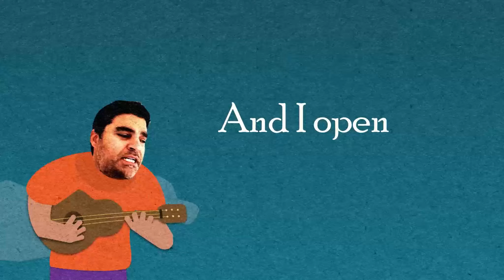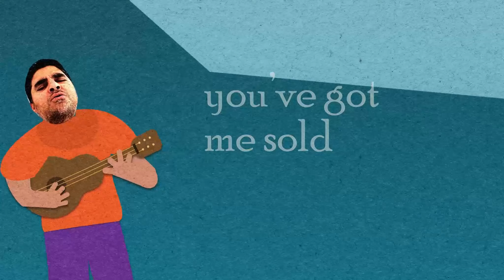Hollow Saint, Love & Something Else by Sooch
The first song from my album Hollow Saint, Love & Something Else. A fun and playful video to go with the music.

Enjoy and keep on supporting!